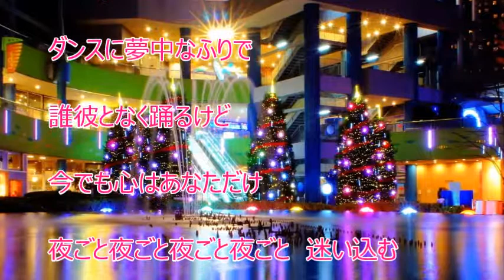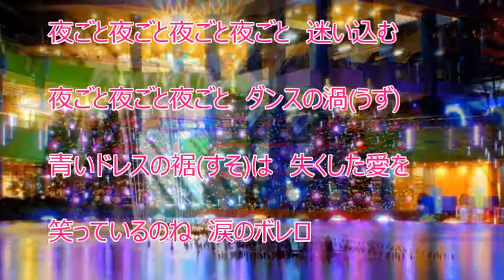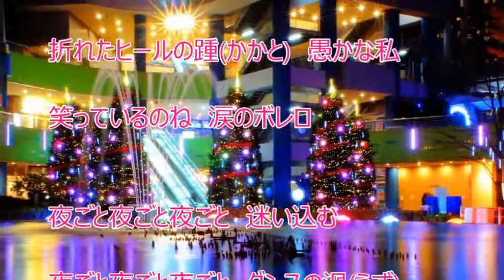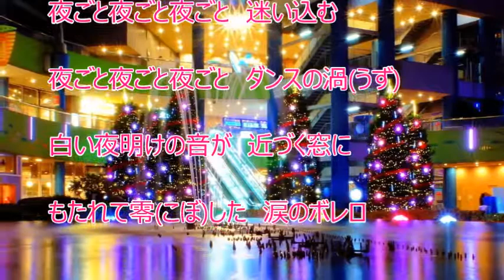涙のボレロ（恋川いろは）♪♪COVER（キー：♯４）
恋川いろはさんの新曲『くれない夜舟』のカップリング曲を